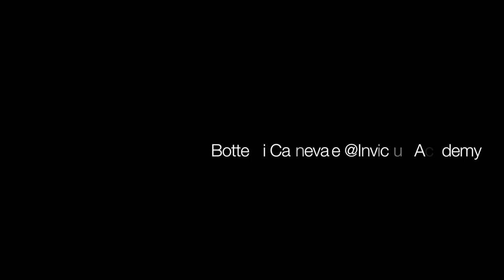Finale di boxe con Cicalone Simone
Finale fino 80 kg

Simone Cicalone

Match di pugilato amatoriale per il torneo Invictus Academy

3 Round da 1:30 minuti

Guanti 16oz